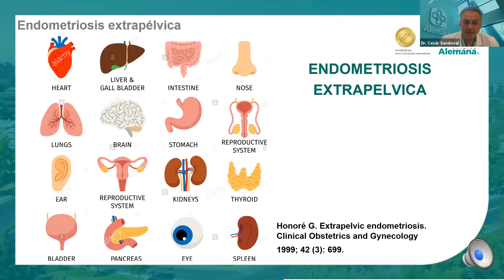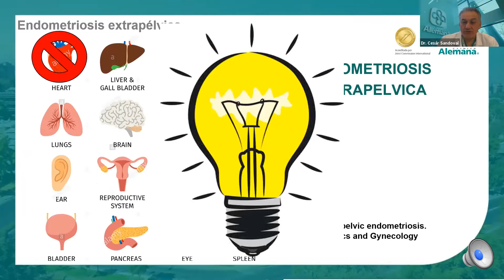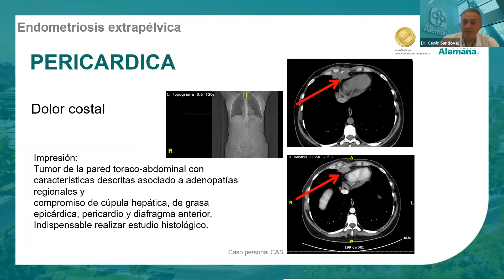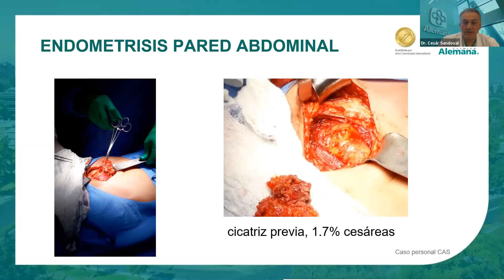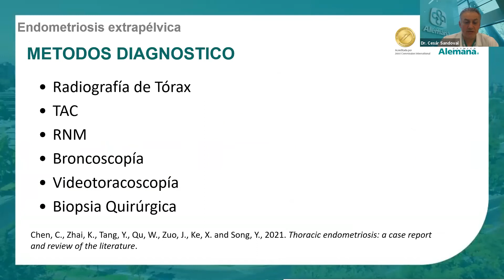Charla: Acuérdate de la endometriosis extra pélvica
Dr. César Sandoval